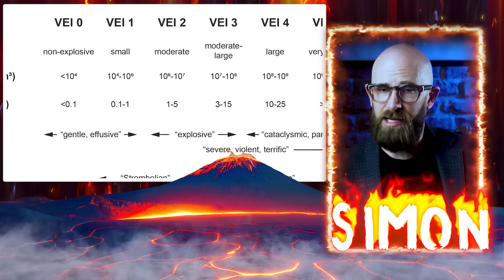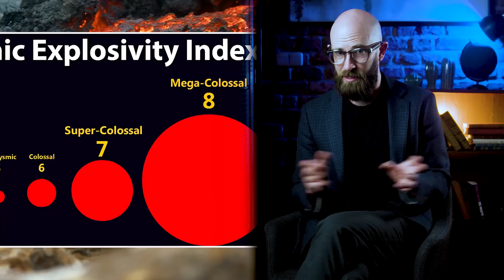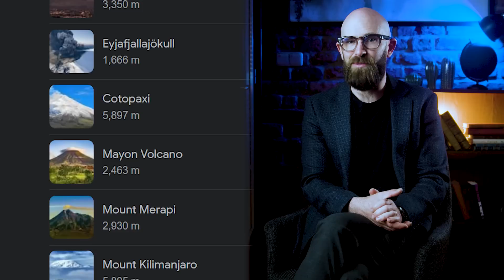What Would Happen if All the World's Volcanoes Erupted at Once?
Unleashing Nature's Fury: The Unthinkable Consequences of All Volcanoes Erupting! From mass extinctions to global chaos, discover the catastrophic impact that could alter our planet forever. Brace for mind-blowing revelations!